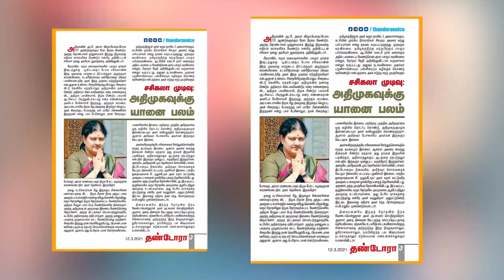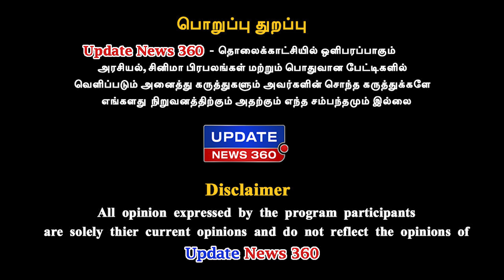இந்த திட்டத்தை முதலில் சொன்னது கமலும் இல்லை ஸ்டாலினும் இல்லை - BJP VK Venkatesan Exclusive | DMK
இந்த திட்டத்தை முதலில் சொன்னது கமலும் இல்லை ஸ்டாலினும் இல்லை